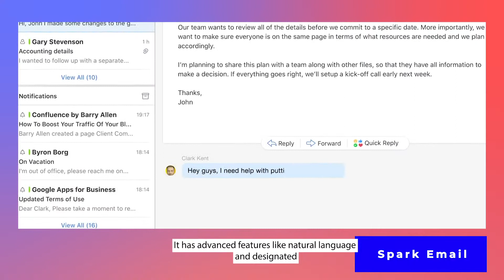Drop outlook & Mac Mail, start using Spark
⏰If you're on Mac, you need to be using Spark for Email

In this super short Quick Hack Thursday, here's my reasons for using Spark!